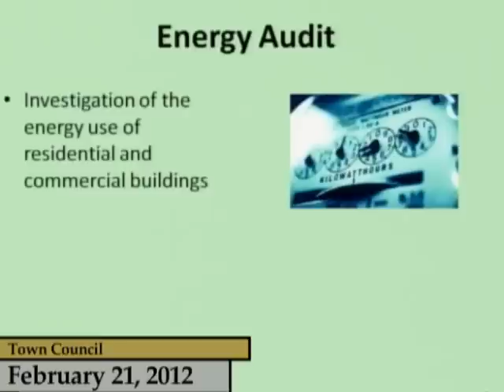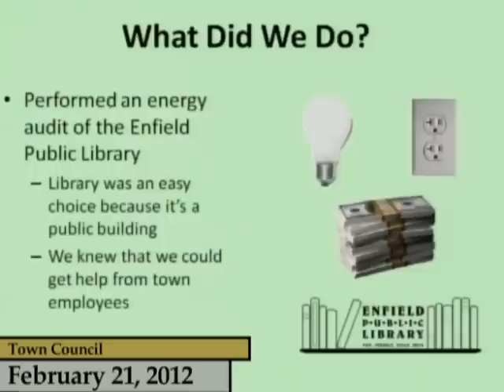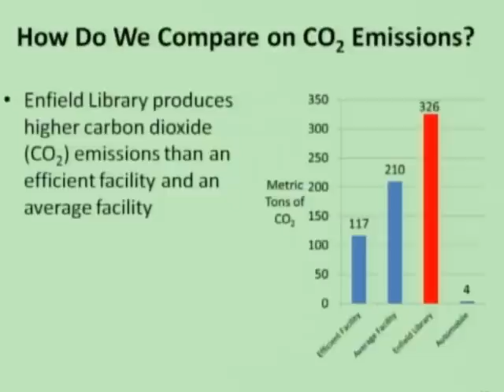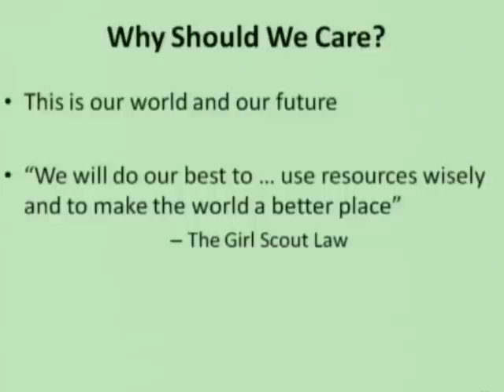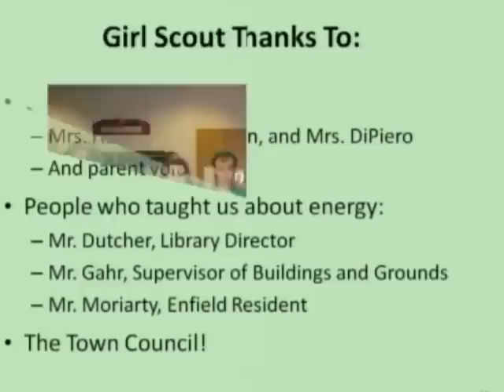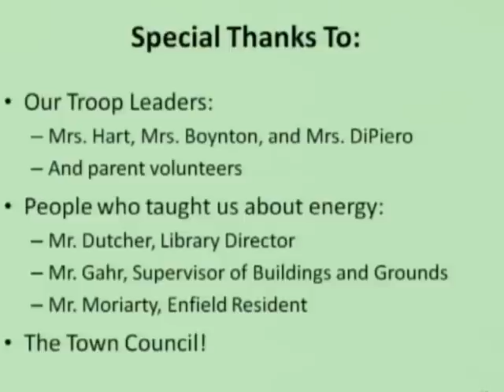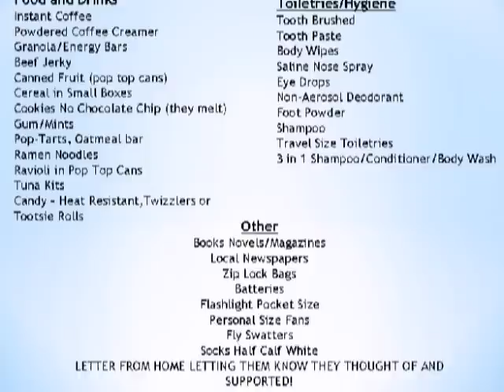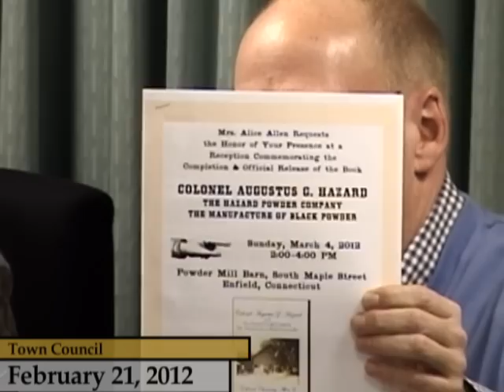Enfield, CT, USA - Town Council - February 21, 2012